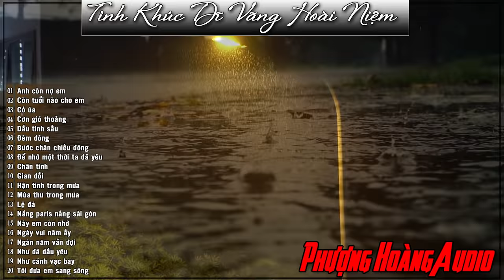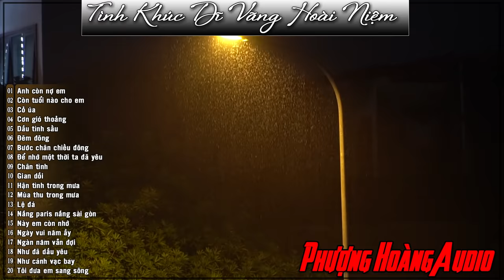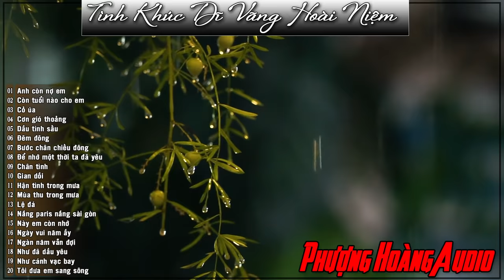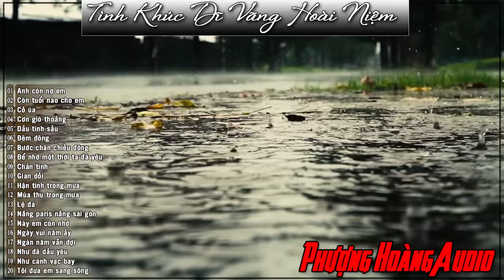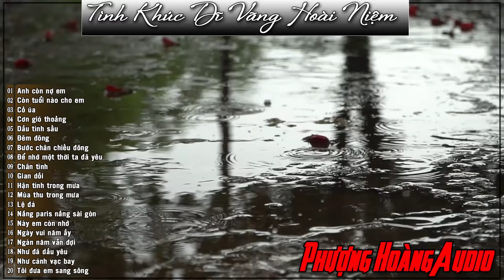68 Game Bài | Cách Bắt Cầu Tài Xỉu Online 68 Game Bài | Mẹo Bắt Cầu Tài Xỉu Online 68 Game Bài Tập 4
68 Game Bài | Cách Bắt Cầu Tài Xỉu Online 68 Game Bài | Mẹo Bắt Cầu Tài Xỉu Online 68 Game Bài 2024
Đừng Quên Đăng Ký Và Bình Luận Bên Dưới.
► Video Khác Từ: Phượng_Hoàng_ Audio
► Phượng_Hoàng_ Audio là kênh mang lại những bản tình ca xưa hay nhất cho quý vị, đồng thời kênh cũng là nơi thư giãn sau những giờ làm việc căng thẳng. Phượng_Hoàng_ Audio sẽ mang lại cho quý vị những tình khúc xưa bất hủ, những giọng ca vàng hải ngoại nổi danh phòng trà xưa hay nhất. vàng hải ngoại nổi danh phòng trà xưa hay nhất.
► ⓒ Bản Quyền Thuộc Về Phượng Hoàng Media Miễn Sao Chép Dưới Mọi Hình Thức.